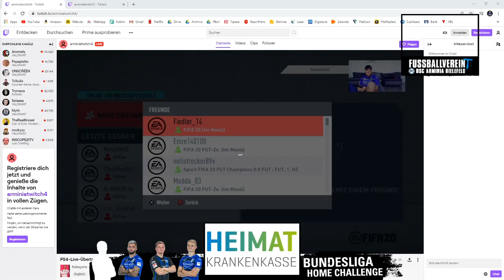LIVE: Bundesliga Home Challenge | SC Paderborn - Arminia Bielefeld | FIFA 20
Im Rahmen der von der DFL organisisierten “Bundesliga Home Challenge” trifft der DSC Arminia Bielefeld am Sonntagabend (20:30 Uhr) auf den SC Paderborn 07. Dann versuchen Amos Pieper und Keanu Staude ihren Erfolg aus der Vorwoche (8:3-Erfolg über Jahn Regensburg) zu bestätigen.

Die Losfee hat es gut gemeint und beschert dem DSC Arminia Bielefeld ein schönes Nachbarschaftsduell gegen den SC Paderborn. Auf der PlayStation 4 kommt es am Sonntagabend ab 20:30 Uhr dann zu den beiden Partien zwischen:

Keanu Staude vs. Lucas Fiedler
Amos Pieper vs. Marlon Ritter

▶ Mehr Infos rund um unsere

Kommentator: Janis "Ziro" Hallmann